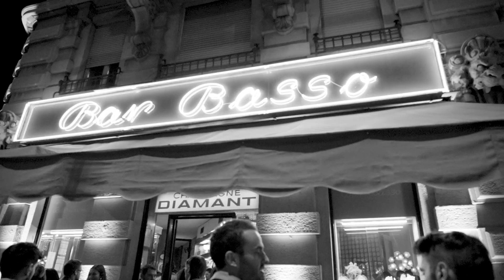Milan Fashion Week | Mytheresa Men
Cheers to MytheresaMen! During Milan Fashion Week, friends of the house and fashion industry insiders were treated to a mixology masterclass at the iconic Bar Basso. Guests included Bryanboy, Tina Leung, Carlo Sestini, Gianvito Rossi and many more.

ABOUT MYTHERESA
Mytheresa is a leading global e-commerce destination for luxury fashion, offering over 250 of the world’s most coveted international luxury brands with a focus on exclusive brand collaborations and curated product selection including Bottega Veneta, Burberry, Dolce & Gabbana, Fendi, Gucci, Loewe, Loro Piana, Moncler, Saint Laurent and Valentino. Express worldwide shipping to over 130 countries, complete with signature luxury packaging, unparalleled, personalized customer care and dedicated personal shopping service—luxury fashion at the click of a button.